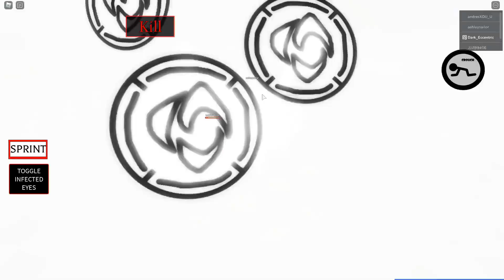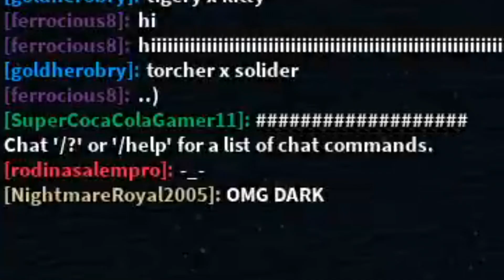Roblox Script Showcase Episode#1678/Dominus Coelum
In this video i showcase the Dominus Coelum require script made by Nebula_Zorua